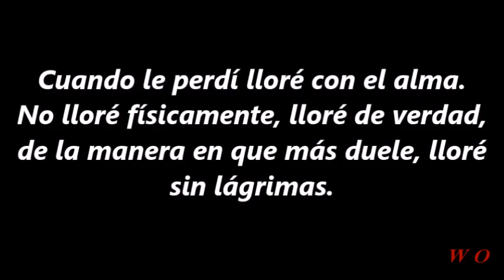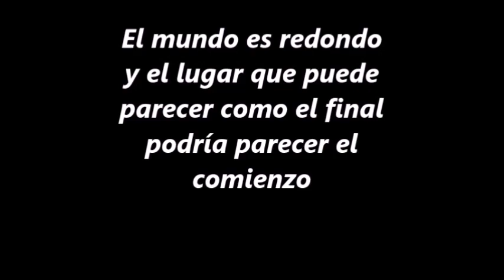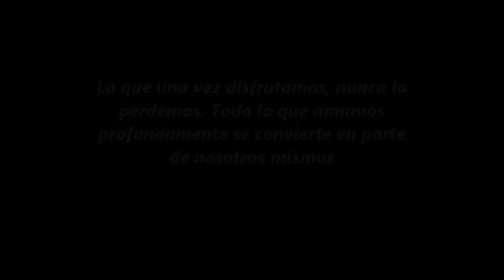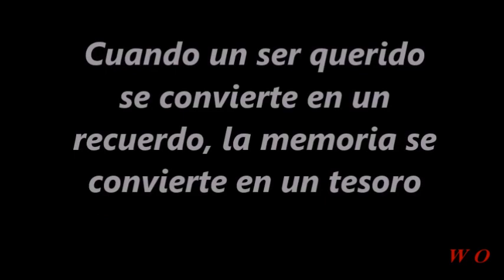..Christian Daniel Ahora Que Te Vas